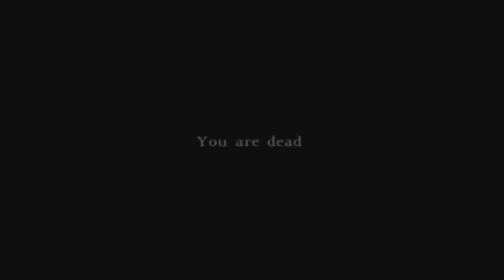الرجل الغامض ( dayz)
اتمنى ان ينال المقطع على اعجابكم

واذا عجبك لاتحرمنا من الايك والاشتراك في القناة

والسلام خير ختام